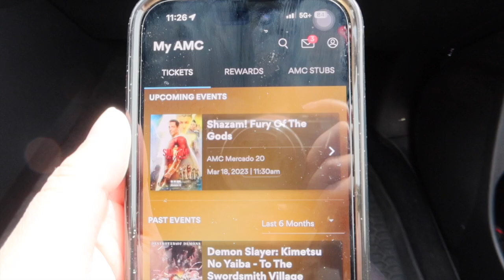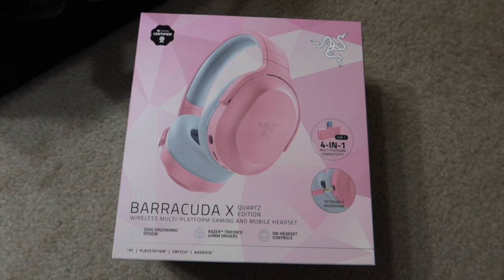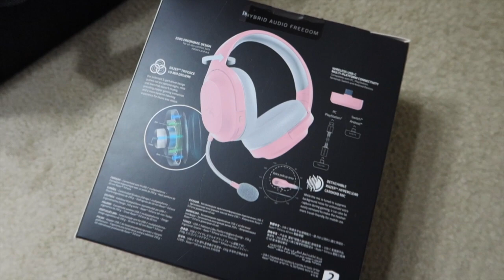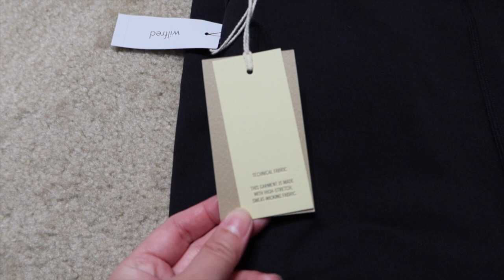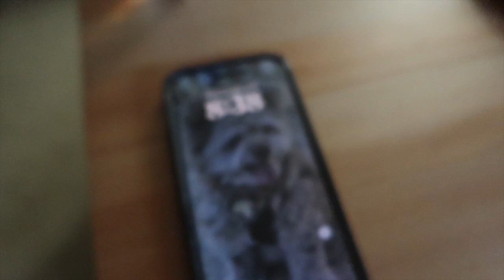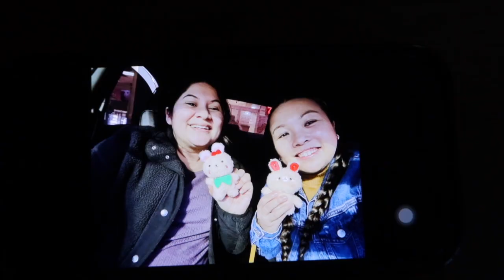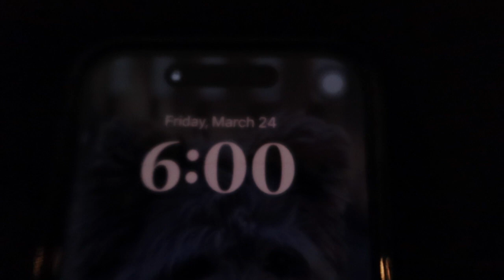Vlog #74 | March 2023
Hello Everyone! :)
Here's the adventures in the month of March 2023.

Date: March 1, 2023 - March 31, 2023

Enjoy our R-Squared adventures!

A goofy couple since June 19, 2013
Married since June 12, 2022